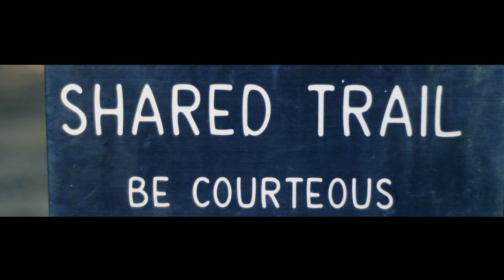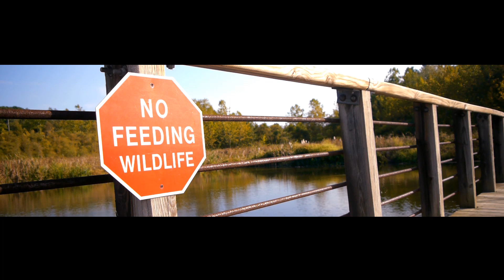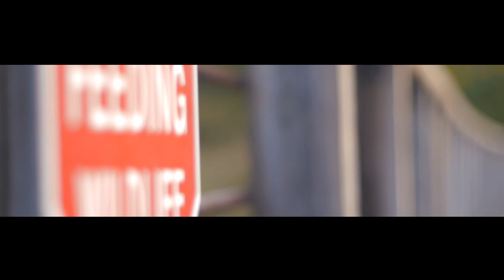Happy Trails - GH2 Short Film - Apocalypse Now Patch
Hacked GH2 Apocalypse Now Patch
Kit lens
Edited and Color Corrected in Premiere (MBL and Mojo)